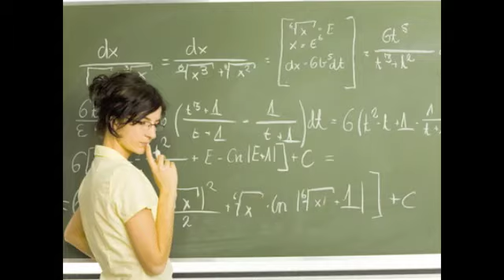Women can do anything men can do